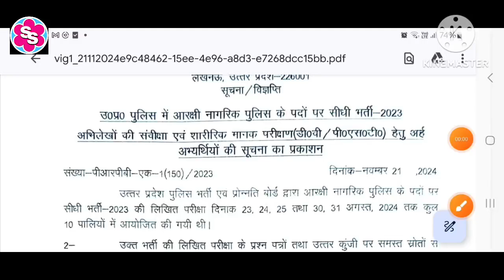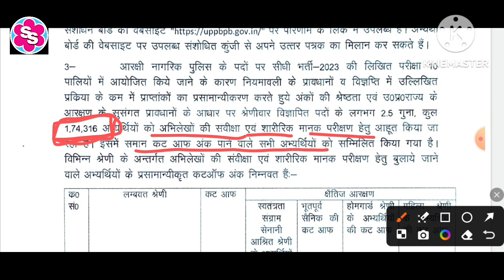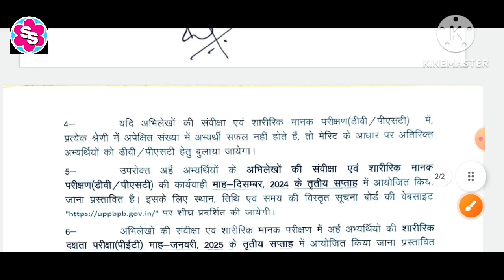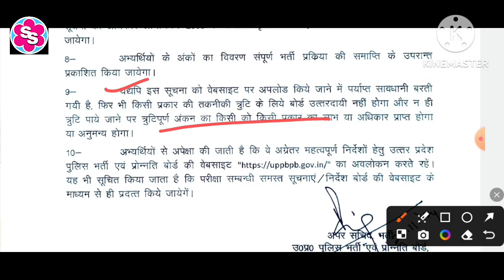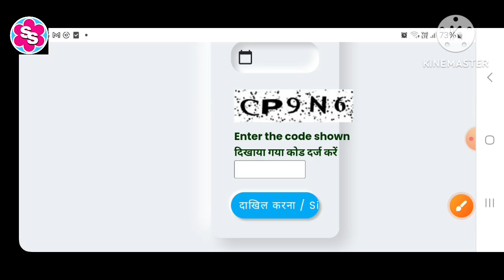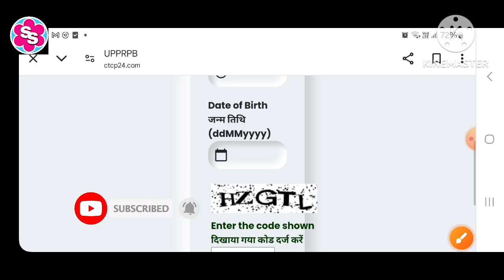UP POLICE CONSTABLE RE-EXAM RESULT OUT। उत्तर प्रदेश पुलिस कांस्टेबल भर्ती का परिणाम जारी।